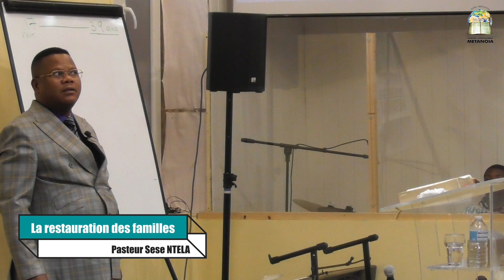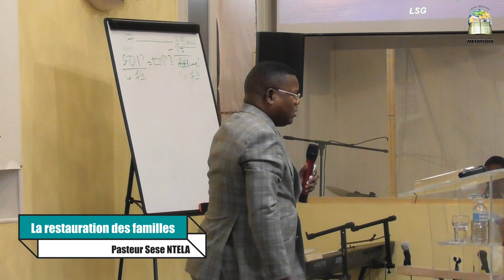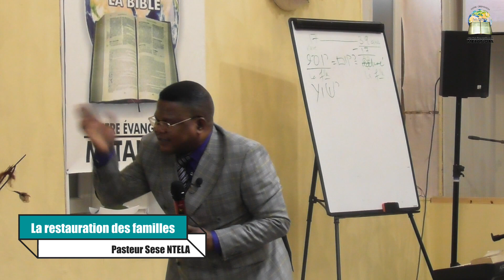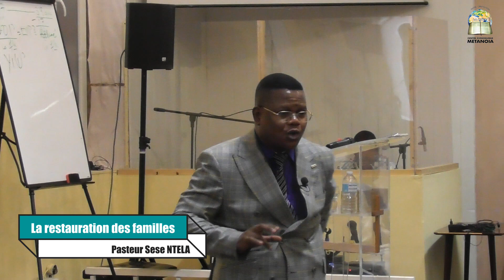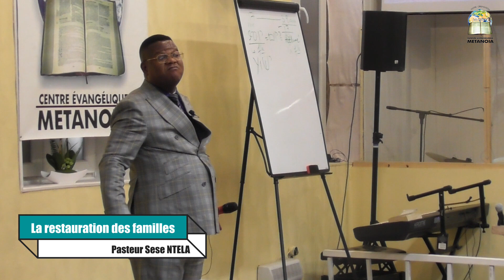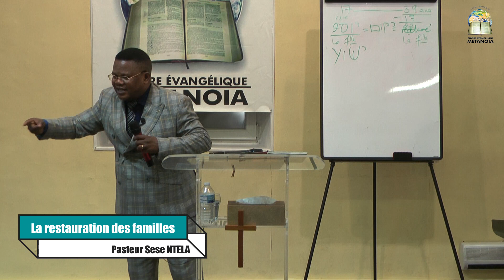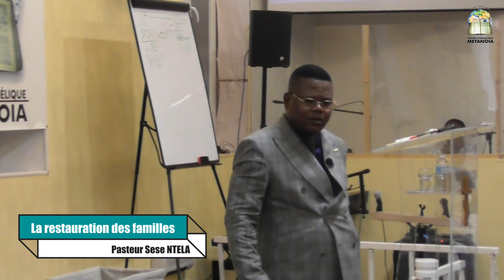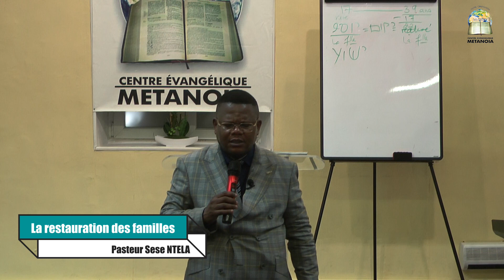Culte dominical | La restauration des familles | Pasteur Sese NTELA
CENTRE ÉVANGÉLIQUE METANOÏA
Culte Dominical : 22 mai 2022

Thème : La restauration des familles
Avec notre invité  : Past. Sese NTELA

Nous vous prions de nous excuser pour cette qualité de son, merci de votre compréhension.

Soyez bénis.
CEM